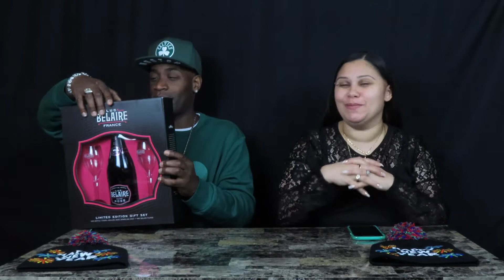HAPPY NEW YEAR | 2022 | OUR 1 YEAR EXPERIENCE ON YOUTUBE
HEY JRS SQUAD HAPPY NEW YEAR 2022 HOPE YOU ALL ARE ENJOYING THE HOLIDAY SEASON. WE ARE DOING STORY TIME SHARING OUR ONE YEAR YOUTUBE EXPERIENCE WITH YOU GUYS WE REALLY HOPE YOU ENJOY THIS VIDEO AND MANY BLESSINGS INTO THE NEW YEAR .

WE HAVE SO MUCH MORE VIDEOS ON THE WAY THANK YOU TO ALL OF THE PEOPLE WHO ARE RETURNING TO THE CHANNEL AND SUBSCRIBING WE LOVE YOU GUYS AND TO ALL THE NEW SUBSCRIBERS WELCOME TO THE JRS FAMILY

IF YOU READING THIS COMMENT "FAMILY GOALS"